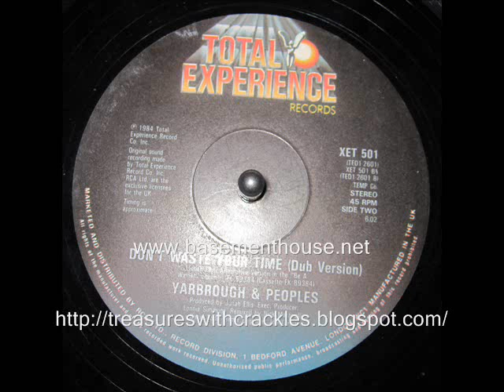Yarbrough & People - Don't waste your time (Dub version) 1983